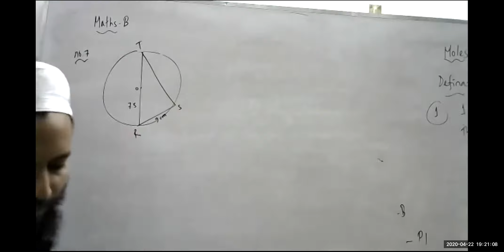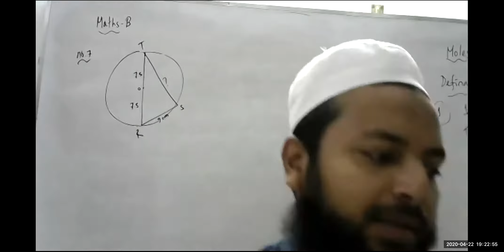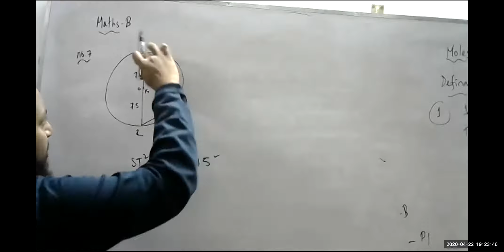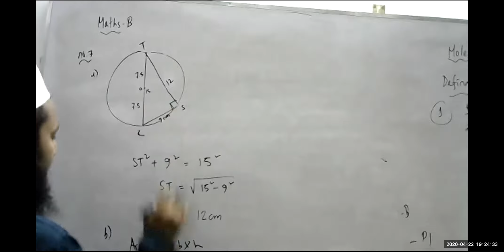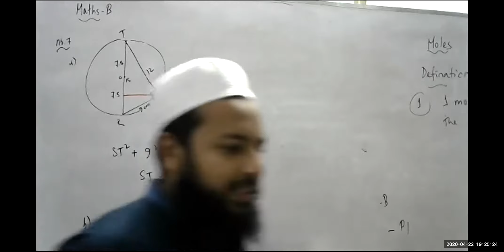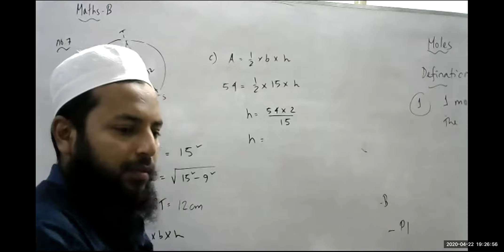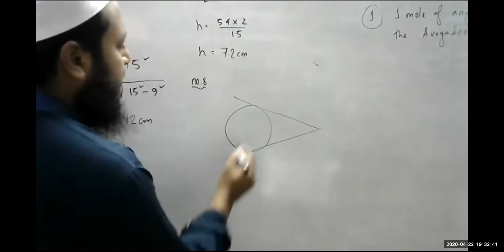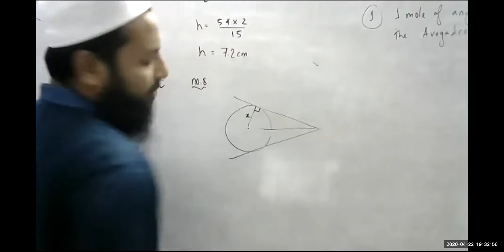O'Level Maths-B Book | Exercise- 85* [no. 7, 8]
Homework problems solved for Grade-8 students live in Zoom.